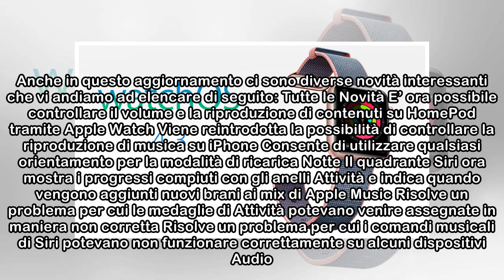Apple rilascia WatchOS 4.3: ecco tutte le Novità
Oltre ad iOS 11.3, Apple ha rilasciato anche WatchOS 4.3. Anche in questo aggiornamento ci sono diverse novità interessanti che vi andiamo ad elencare di seguito: Tutte le Novità E’ ora possibile cont...